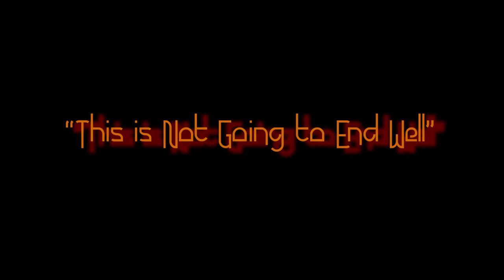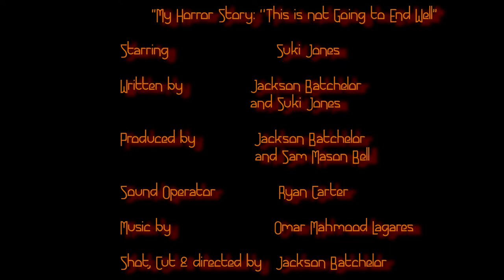''This Is Not Going To End Well'' | My Horror Story W/ Suki Jones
A brand new season of My Horror Story
S2E1
Created by- Jackson Batchelor.
Starring-Suki Jones
Original music by- Omar Mahmood Lagares